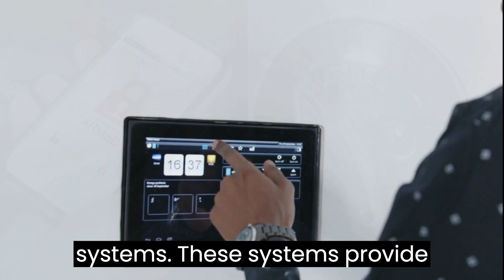How AI Solutions Are Transforming Elderly & Dementia Care? 🌟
In this video, you'll learn about:

What is gerontechnology and how is it helping dementia patients and carers by sharing the burden of caregiving for people with dementia.
Real-life applications of the top AI solutions for elder care.

We firmly believe that technology, when designed intelligently and implemented with compassion, has the potential to reshape the landscape of elder care, offering unparalleled levels of autonomy, security, and health management.

More About Voise Foundation:

At Voise Foundation, our mission is to drive positive change in elder care through knowledge dissemination, advocacy, and collaborative initiatives. Our platform is dedicated to highlighting breakthroughs, trends, and solutions in gerontechnology, ensuring that our elderly get the best care possible in today's digital age.

Join the conversation using our official hashtags

Every interaction makes a difference and helps us reach more people. Together, let's champion a brighter future in elder care. 🌼